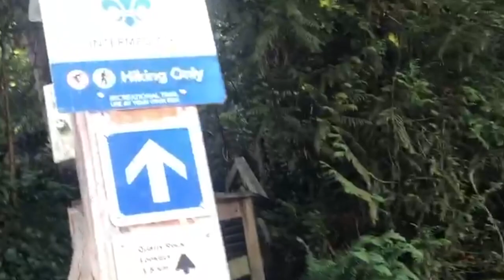VLOG#1 Hiking at the Quarry Rock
This Vlog is non-profit and for fun only...

Music I used:
Closer - The Chainsmokers ft. Halsey

This feeling by the Chainsmokers ft. Kelsey Ballerini